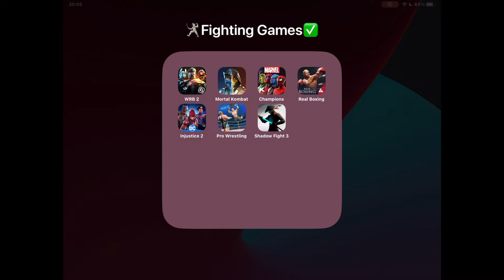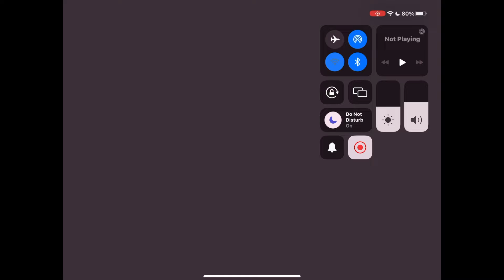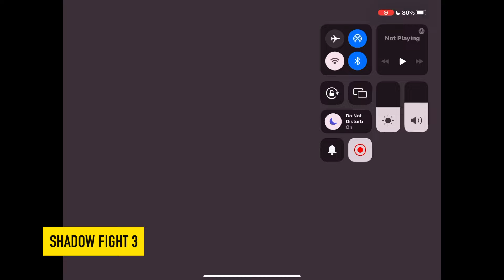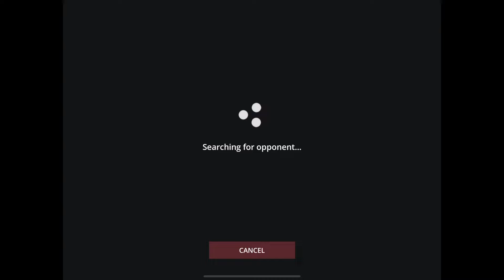Shadow Fight 3,Pro Wrestling,Injustice 2 Mobile,Real Boxing 1,Marvel Champions,Mortal Kombat,WRB 2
00:00 World Robot Boxing 2
04:27 Mortal Kombat
06:21 Marvel Champions
08:05 Real Boxing 1
11:52 Injustice 2 Mobile
14:07 Pro Wrestling
17:59 Shadow Fight 3